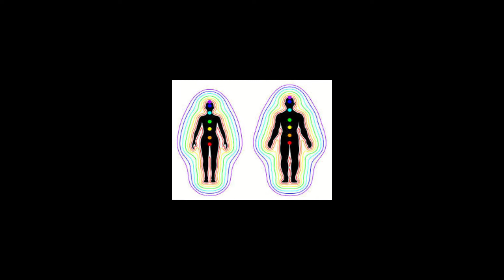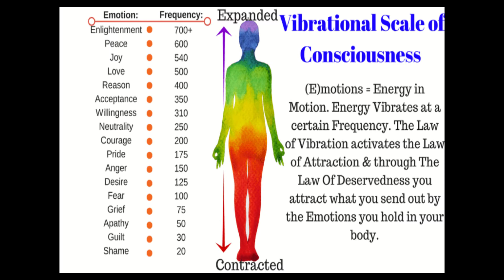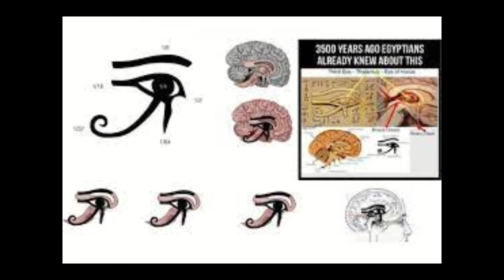Success in life is related to your Aura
Understand your body, dreams and Aura